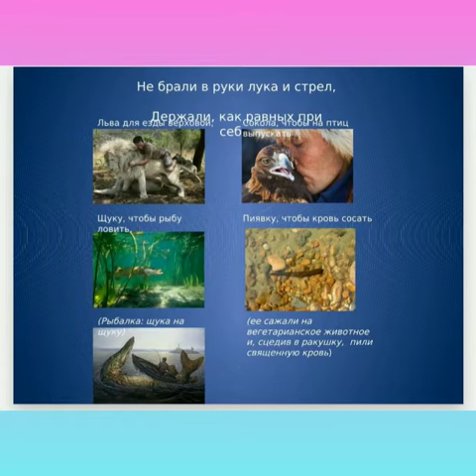скала Лев, река Белая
Видео от zaytcevazuhra